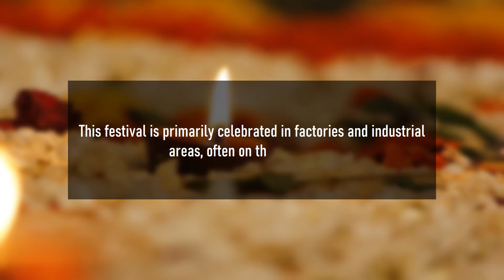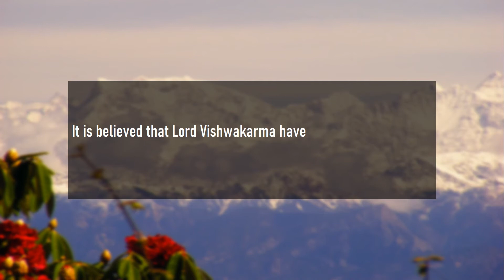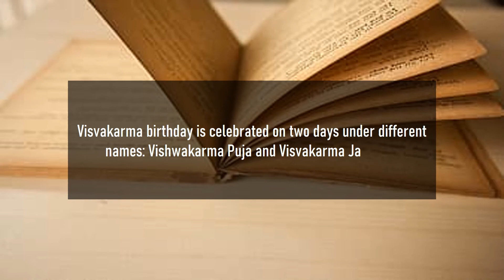10 Quick Facts On Vishwakarma Puja | भगवान विश्वकर्मा कौन हैं और क्यों की जाती हैं इनकी पूजा ?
Here is a list of 10 quick facts on Vishwakarma Puja.

Vishwakarma Puja is a Hindu festival. On this day people worship Lord Vishwakarma, the divine architect.
He is considered as the creator of the world.
Vishwakarma Puja falls on 'Kanya Sankranti' of Hindu Calendar. It usually falls on 17th September every year.
This day is mainly celebrated in Karnataka, Uttar Pradesh, West Bengal, Tripura, Bihar, Odisha, Jharkhand and Assam.
This festival is primarily celebrated in factories and industrial areas, often on the shop floor.
A statue or picture of Lord Vishwakarma is placed in the factory on this day.
The idol of Lord Vishwakarma is kept overnight and the next day people go for the Visarjan.
It is believed that Lord Vishwakarma have built Svarga (Heaven), Lanka and Dwarka among many other places.
Craftsmen worships their tools in his name.
Visvakarma birthday is celebrated on two days under different names: Vishwakarma Puja and Visvakarma Jayanthi.

Who started Vishwakarma Puja?
Why do we celebrate Vishwakarma Puja?
Who is Vishwakarma God?
Is Vishwakarma low caste?